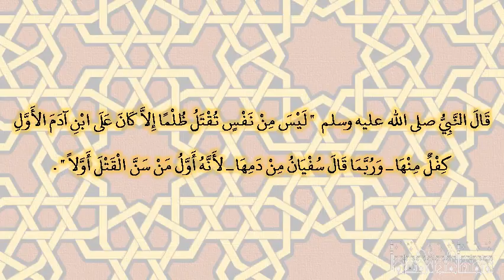صحيح البخارى - كتاب الاعتصام بالكتاب والسنة - 7321 - باب إثم من دعا إلى ضلالة أو سن سنة سيئة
حدثنا الحميدي، حدثنا سفيان، حدثنا الأعمش، عن عبد الله بن مرة، عن مسروق، عن عبد الله، قال قال النبي صلى الله عليه وسلم ‏  "‏ ليس من نفس تقتل ظلما إلا كان على ابن آدم الأول كفل منها ـ وربما قال سفيان من دمها ـ لأنه أول من سن القتل أولا ‏"  ‏‏.‏